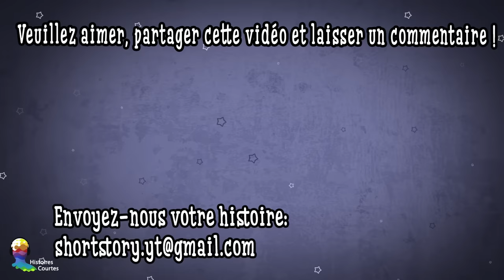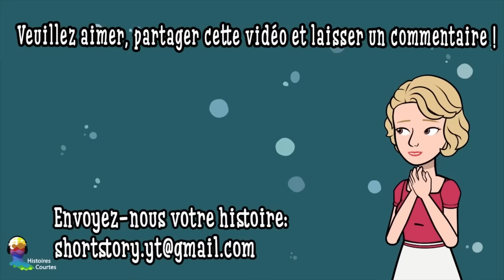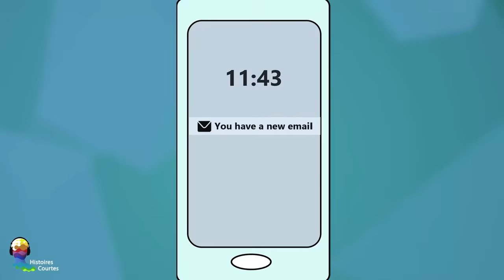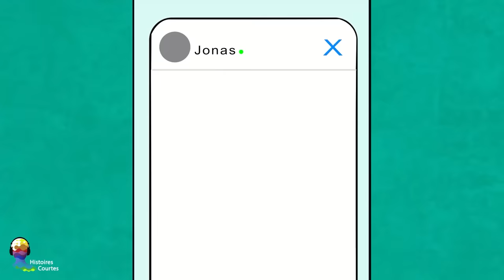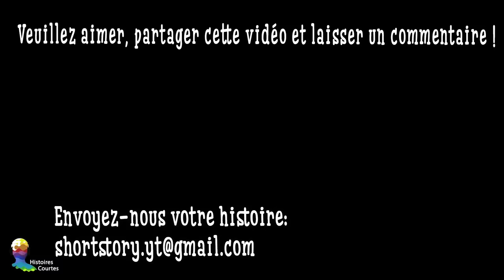Je suis Accidentellement Devenue Mère, Et Ma vie a Basculé